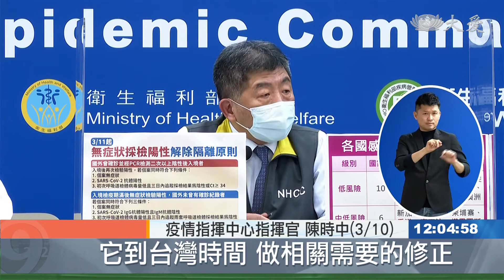疫苗進口拚本土量產 建構全民防護網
再來就關心、國內疫情挑戰，目前我們已經取得11.7萬劑的AZ疫苗，昨天指揮官表示，最快在下禮拜、可以展開接種，第一階段、可以施打到疫苗的、當然還是第一線防疫人員、醫護人員，預計有99萬人，接下來才是高齡長者，和其他公費對象，不過現在有專家認為，老年族群、一旦染疫後，引發重症死亡的風險，都相對高，因此對於順位不夠前面，表示擔憂。

疫苗抵台一星期，檢驗封緘火速進行，剩下最後一關時程規劃，這個月開始為醫事人員接種，6月就開放到65歲以上長者，到了9月期待讓所有公費對象完成施打，合約院所也會隨著階段，從100多家，開放到1500家。

疫情指揮中心指揮官 陳時中(3/10)：「目前所規畫目標，當然還是要跟著相關疫苗，它到台灣時間 做相關需要的修正。」

國產疫苗，也力拚7月，緊急授權加入戰線，但也出現一個問題。

立委 陳宜民：「因為這個就是沒有跟國際接軌，那些打了國產疫苗的民眾，他們可以拿得到疫苗護照，可以出得了國嗎。」

就怕國際不承認效力，目前市面上開打疫苗，都是完成二期臨床，在三期進行時，提供授權，但國產打算二期有一定數據，就緊急授權，三期能否實施也有困難，安全性有效性，是否有疑慮

食藥署副署長 陳惠芳：「要求在台灣執行的臨床試驗，是要做三千人以上，一半的人數要追蹤兩個月以上，大概以這樣的條件，去要求執行第二期臨床試驗。」

加強二期臨床管理，期盼非常時期，能補足安全性疑慮。

隋昱嬋 葉宜琳 台北報導